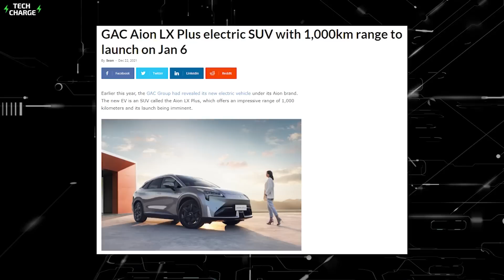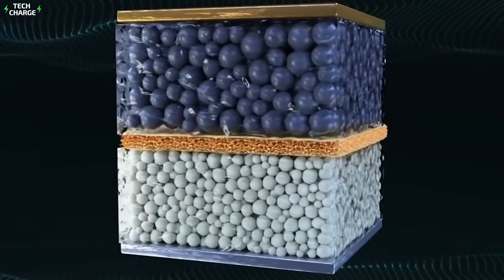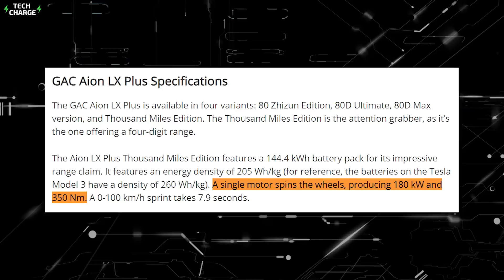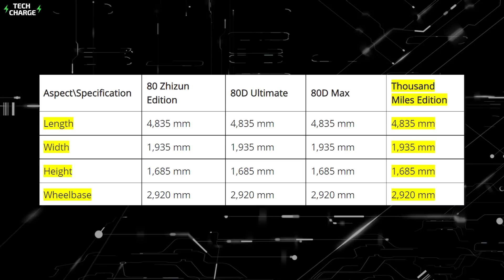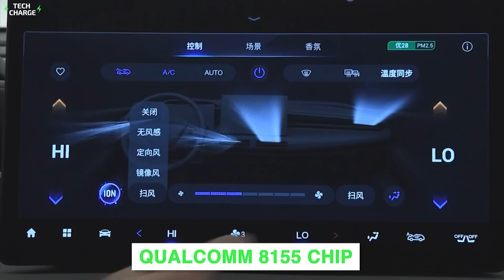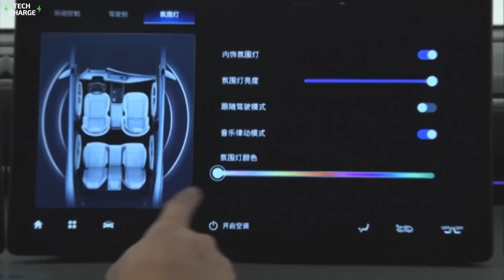The First EV to Reach 1,000 km Range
From inception, Electric vehicle companies have been trying to outdo one another when it comes to engine specs, performance, and even the interior.

Very few electric vehicles have at one point or the other broken an EV automobile record. And it seems like another record has just been made.

In November 2021 at the Guangzhou Auto Show, the GAC Aion LX Plus was presented with the jaw-dropping reveal of being the world's first electric SUV with a travel range on a single charge outperforming 1,000 kilometers.

This is a huge feat even for the China electric vehicle company, but they have done it. So here's everything we know about the first electric vehicle with over 1,000 kilometers in range.

GAC Aion is the all-electric brand of Guangzhou Automobile Corporation Group that was founded in 1954 as a bus manufacturer. However, the GAC Aion brand was established in 2017.